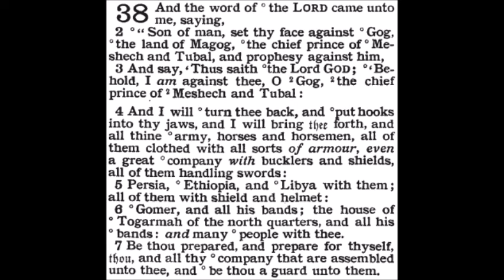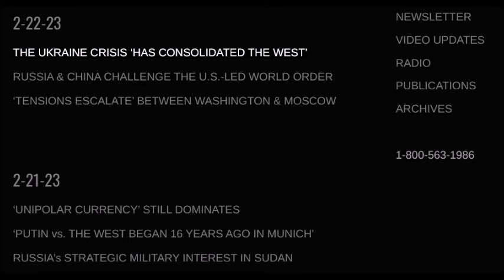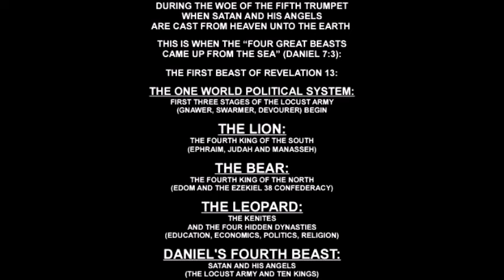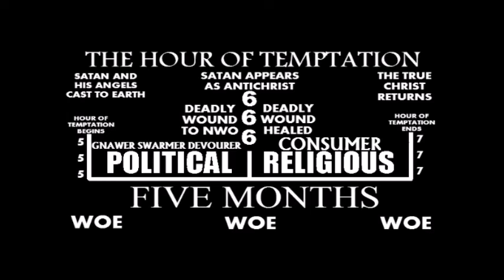'The U.S. is Waging War on Multipolarity'